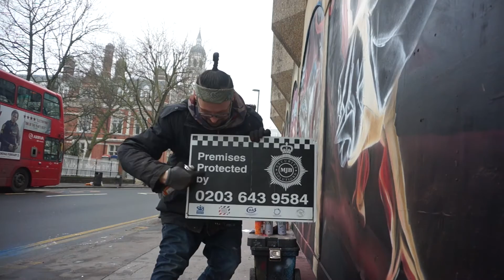Origami Bird - An avian collaboration with Aspire in Croydon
Painted as part of "Any Colour Paint Jam" organised by London Calling Blog, M Frenchi and Rise Gallery.

Music: "Martyr Your Fingers" Produced by JoJo the Beatmaker from my upcoming EP "Blood, Sweat & PaperCuts" out in March.

origami
origami art
origami artist
origami bird
origami animals
origami advanced
paper artist
paper art
street art
street artists
street art London
street art UK
street art time-lapse